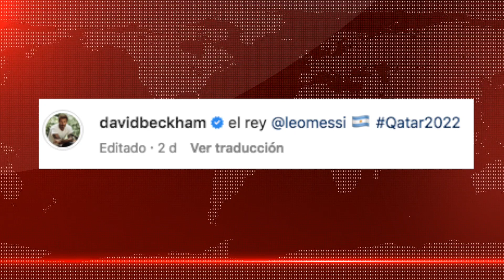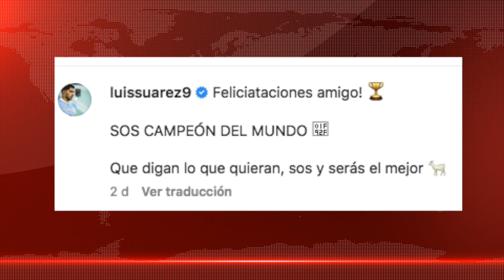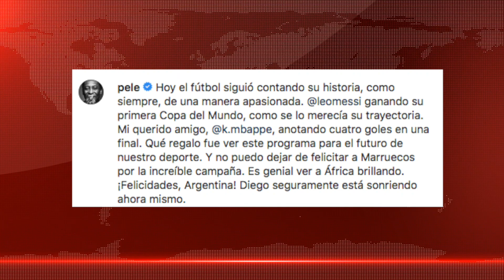Así Reacciono Cristiano Ronaldo Cuando Messi Ganó El Mundial Con Argentina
Messi Campeón Argentina Copa Mundial Qatar vs Francia y Mbappe, Asi Reacciono Cristiano Ronaldo cr7.